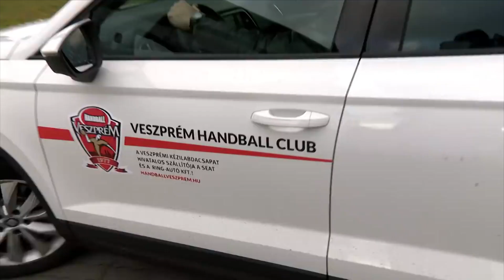Építők Kézilabda Magazin 21/22 - 13. adás (teljes adás)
Szombaton ismét jelentkezik az Építők Kézilabda Magazin, ezúttal 15:15-kor a Sport 1-en, majd 15:45-kor a Veszprém Handball TV YouTube-csatornáján.